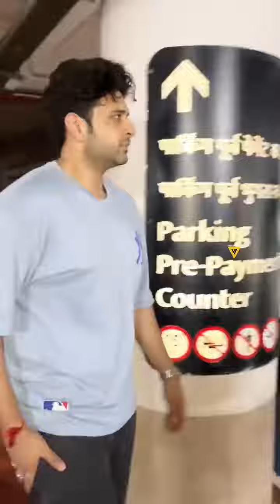Tejasswi Prakash & Karan Kundra Back from Goa After Karan Kundra's Birthday Celebration 🎉🎂🤩🔥